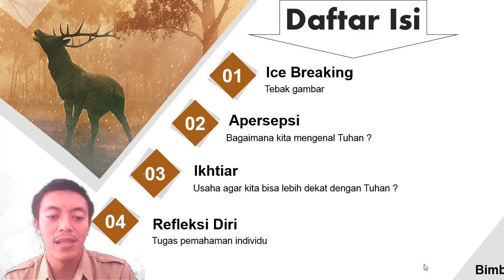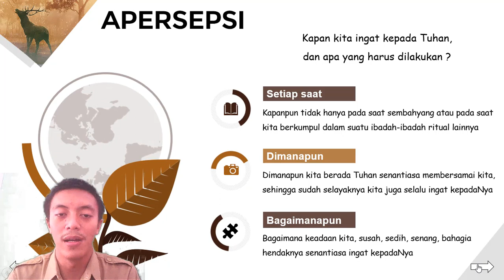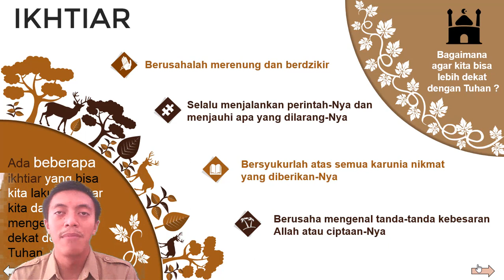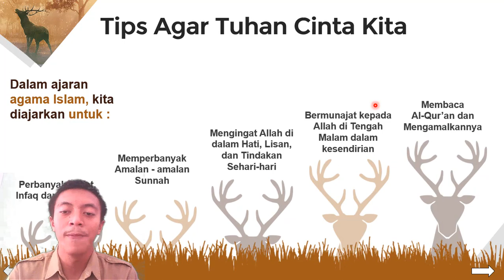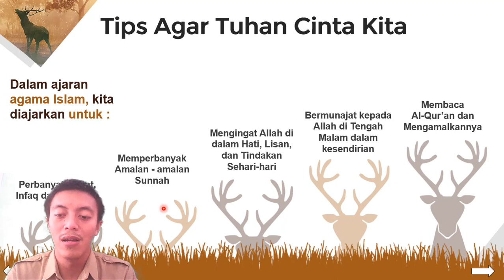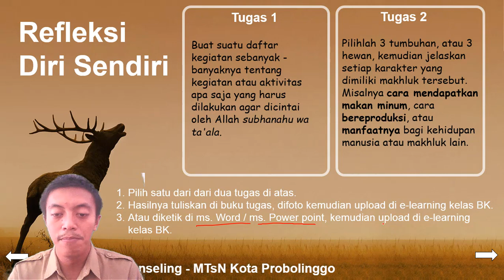Materi BK, Manusia yang Dicintai Tuhan (Video Pembelajaran)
Assalamu'alaikum, wr.wb.
Alhamdulillah kali ini kita upload Materi BK, Manusia yang Dicintai Tuhan (Video Pembelajaran).
Setiap langkah dan denyut nadi manusia, hakikatnya Tuhan telah hadir dalam dirinya. Kehadiran Tuhan dalam dirinya butuh kesadaran dan keikhlasan untuk berdialog dengan-Nya dengan bahasa-bahasa-Nya. Maka untuk mengenal Tuhan itu banyak cara. Tidak hanya mengenal potensi yang ada dalam dirinya namun merenungkan segala ciptaan-Nya adalah salah satu cara mengenal Tuhan. Itulah bukti bahwa Tuhan itu ada, maka pada materi kali ini kita akan membahas bagaimana caranya menjadi manusia yang dicintai Tuhan. Sehingga upaya manusia untuk menuju Tuhan Yang Maha Esa harus konsisten dan jangan parsial. Dan harus sesuai dengan keikhlasan hati.
Semoga bermanfaat...
Wassalamu'alaikum wr.wb.

Materi BK Agar Dicintai Tuhan, Video Pembelajaran Interaktif, Materi Bimbingan dan Konseling, Materi BK, Materi Menjadi Makhluk kesayangan Tuhan, , Bahaya Menyontek, Pentingnya Menghindari menyontek, Materi BK menyontek,Tutorial membuat video pembelajaran interaktif, Tutorial menampilkan wajah di video pembelajaran, Cara instan membuat Template PowerPoint Menarik, Cara Membuat Kuis Interaktif,  Video Pembelajaran, Cara Membuat Video Pembelajaran Interaktif (Menampilkan Wajah Gurunya), dampak menyontek, cara menghindari menyontek, pengertian menyontek,